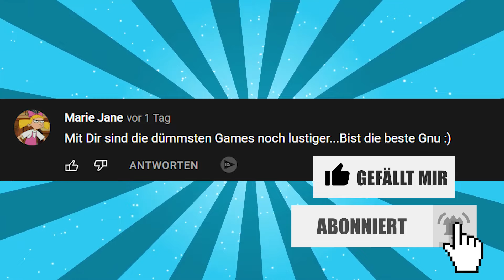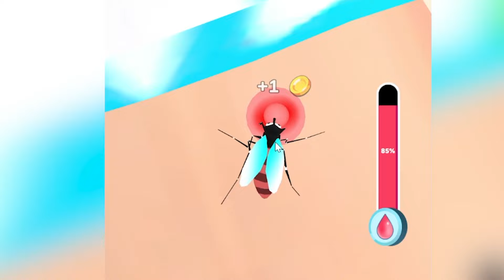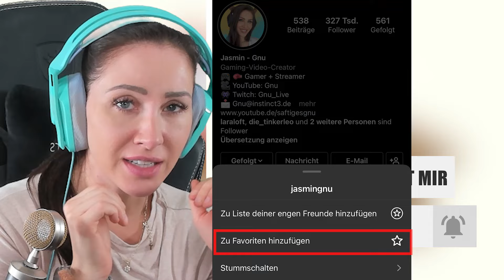MC Stechmücke - So macht das SAUGEN Spaß!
MC Stechmücke ist auf Tour und saugt sich durch die Frauenwelt! Dabei gehen wir an Orte, wo die Sonne nie hin scheint um uns vollzusaugen. Denn MC Stechmücke hat enorm Spaß am Saugen!

  ►DAS IST DRIN:
-2x RGB Lüfter für hinten und oben
-Windows 10

   SCHREIBTISCH EQUIPMENT
*►Handy Halterung